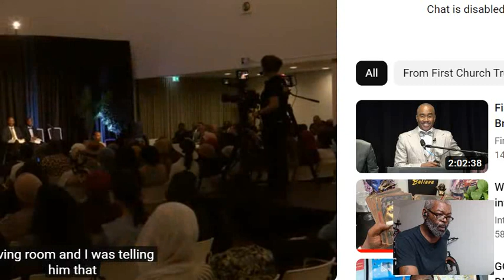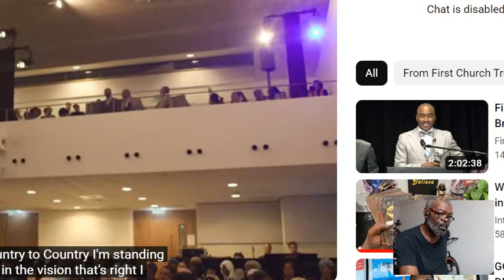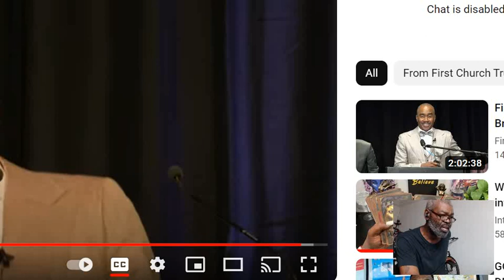Pastor Jenning'z, You Need To Learn How To Tell The Truth !